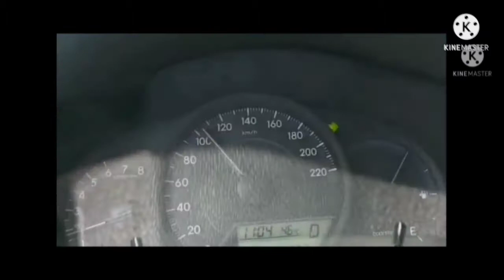Daily morning routine plus Car Maintenance 🚗||Zahir Ali